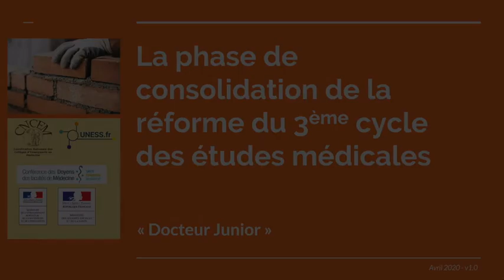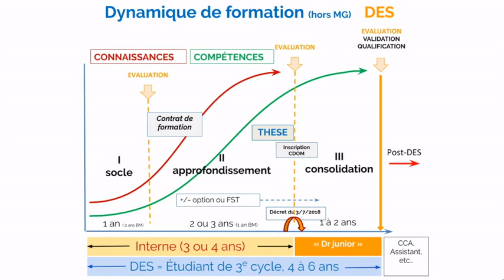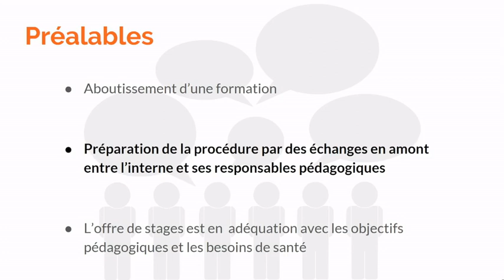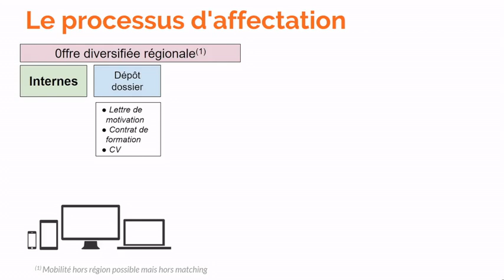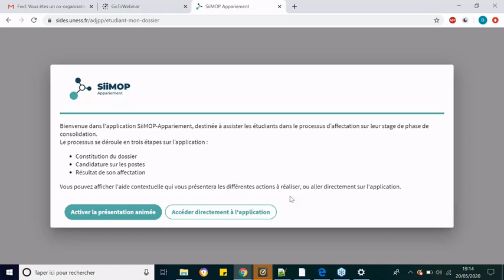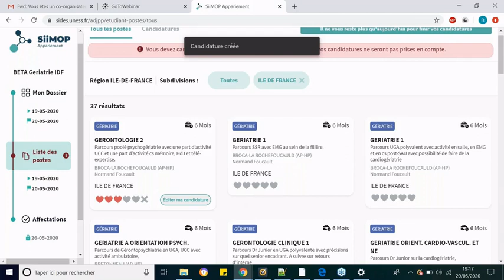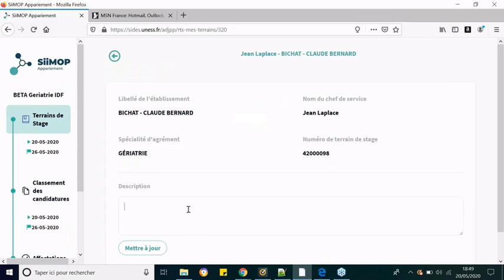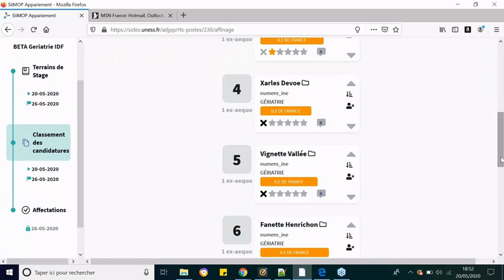Tutoriel Appariement Phase de Consolidation (R3C) Mai 2020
Ce tutoriel s'inscrit dans le cadre de la réforme du 3ème cycle des études médicales.

Tutoriel est destiné aux acteurs de la campagne d'appariement en phase de consolidation pour la campagne 2020.